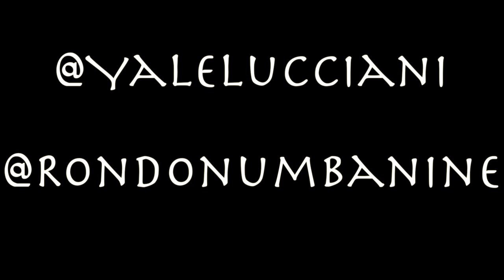Yale Lucciani X Rondo Numba Nine - Let It Dump | Shot